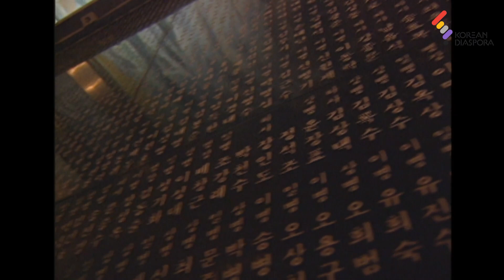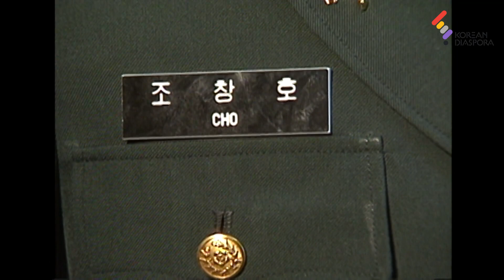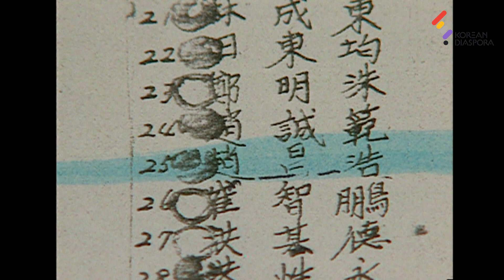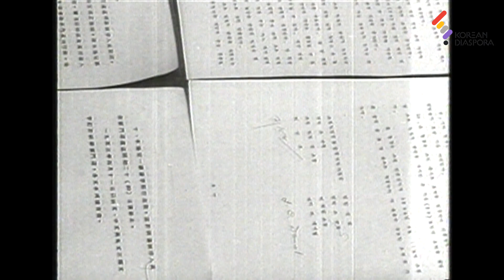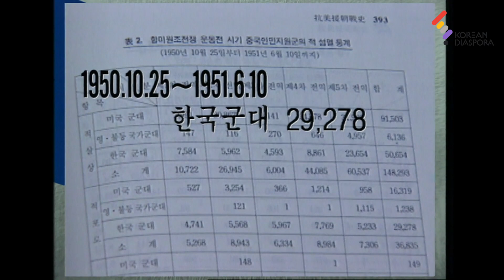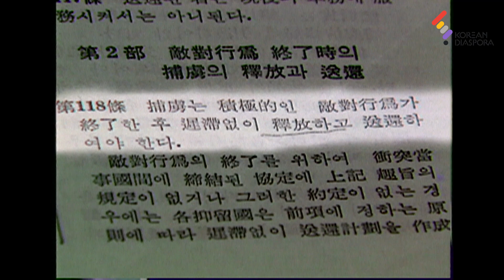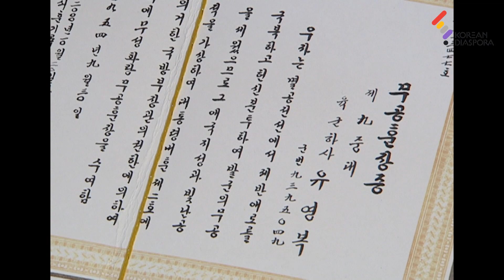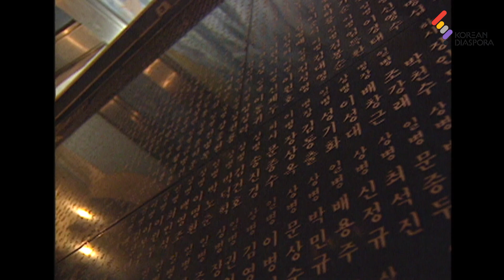[국군의 날 특집] 살아 돌아온 망자 조창호 | [041001 KBS방송]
[KBS 인물현대사 6.25 기획 041001 KBS방송]
국군포로들의 슬픔이 가시지 않는 한, 분단의 비극은 끝나지 않을 것입니다.